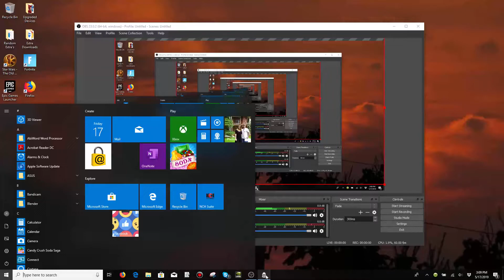Star Wars Clone Wars Adventures Emulator - LiveStream Announcement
In today's video of Clone Wars Adventures Emulator, I'll just be announcing some future plans regarding my Livestreaming for Alpha 1.